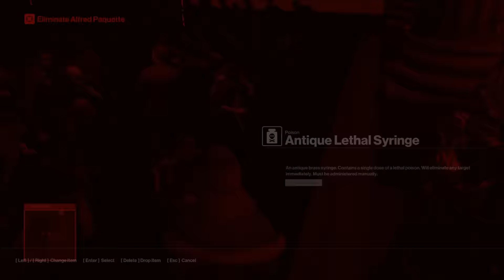HITMAN - Contract - That's a Camera, Man! (0:48) SA/SO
Speedrun of Bernardo's contract